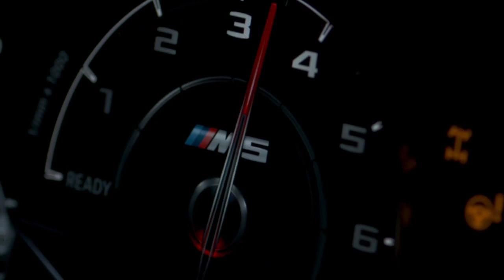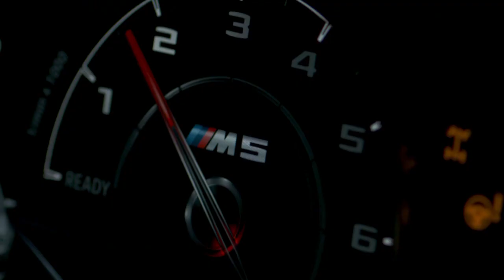GruppeM RAM AIR SYSTEM F90 M5 2017 ~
PRODUCT INFORMATION:

BRAND: GruppeM

APPLICATION: BMW F90 M5

YEAR: 2017 ~

CHASSIS: JF44M

ENGINE S63B44B

REPLACEMENT FILTER: RU-3480

PART NUMBER: FRI-0345